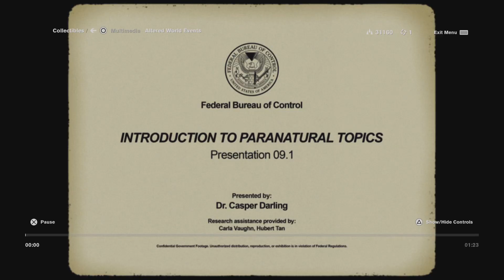Control: The Face of the Enemy 2